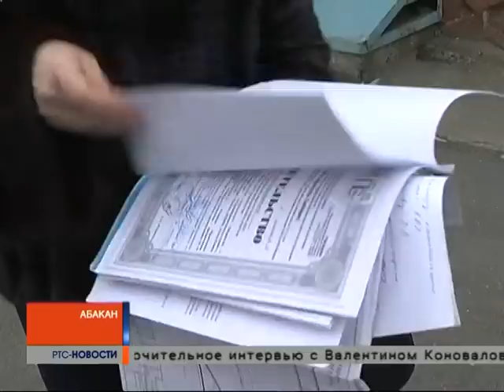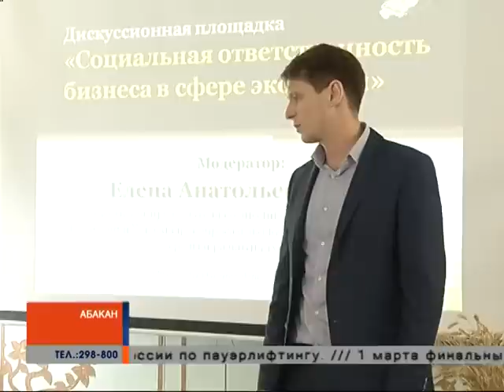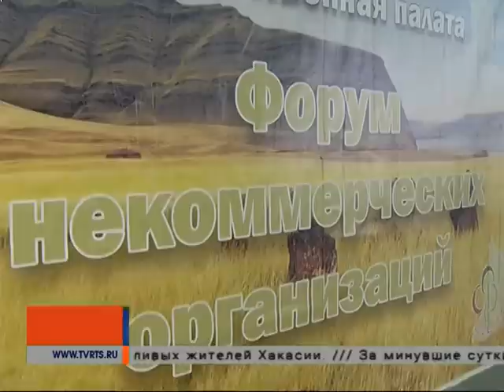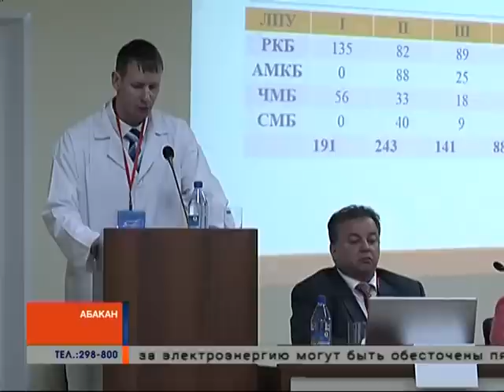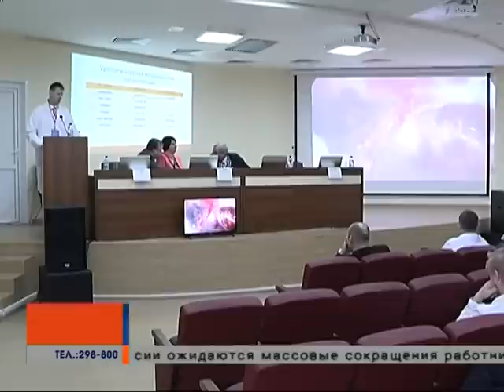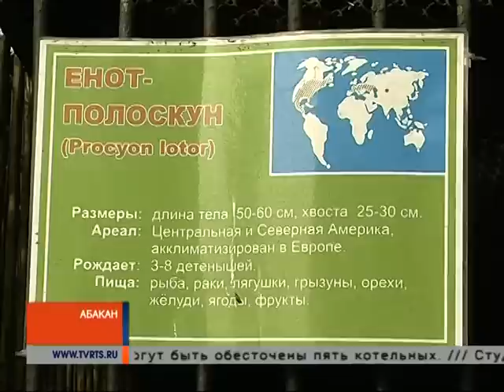НОВОСТИ 28 02 2019 x264